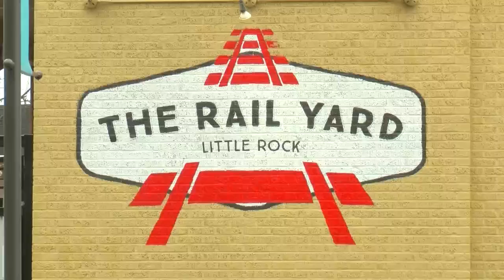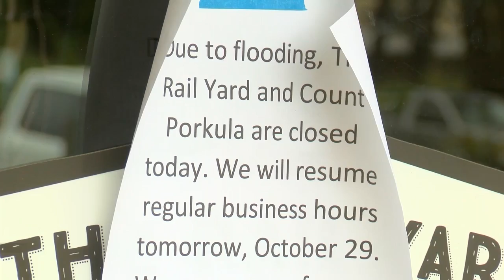Flooding closes popular Little Rock eatery